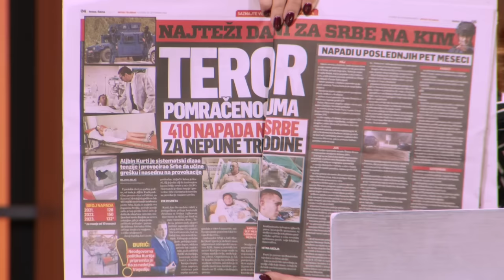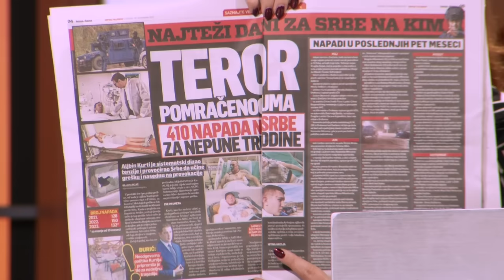FALSE FLAG? - Da li su strane tajne sluzbe iscenirale ceo haos koji se desio na Kosovu i Metohiji?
Gosti: Saša Milovanović - Direktor lista "Srpski telegraf"
Duško Vukajlović - Novinar